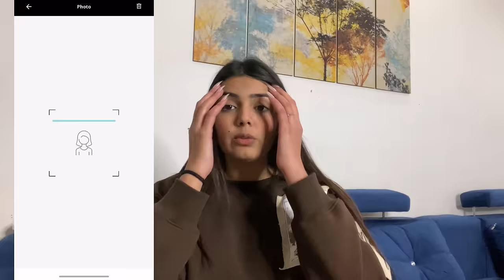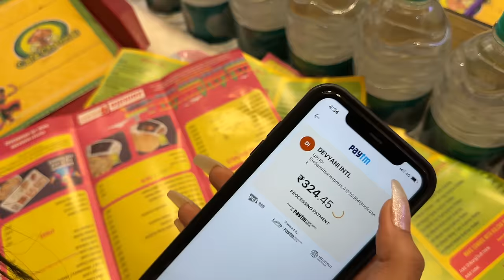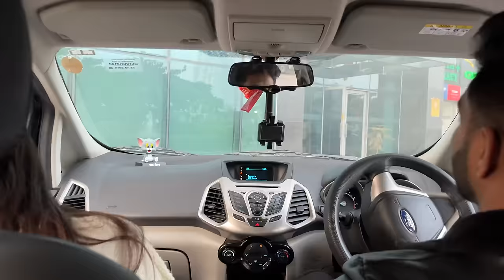PERIODS PRANK ON @NiteshPaswan 😳|| this became serious 😱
I hope you guys like this video for more amazing content  and update’s you can check my Instagram account ❤️

Your
Mukku 🧿